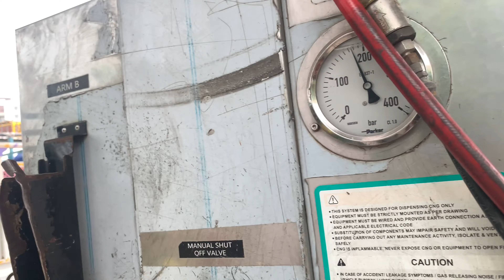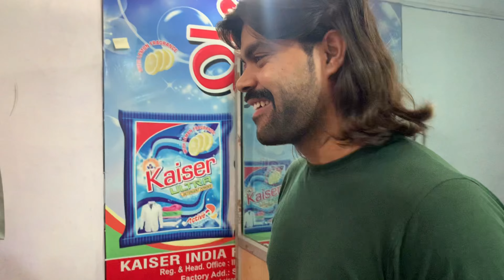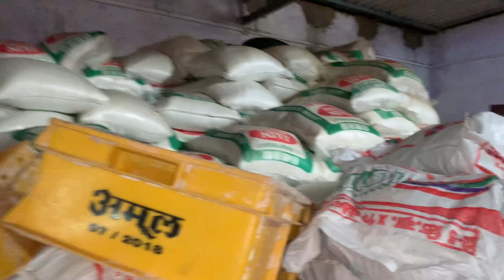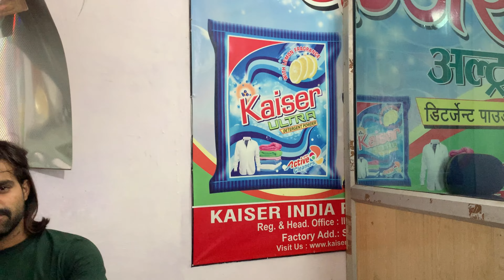How Detergent Powder Get Made? (Factory Tour) Vlog #15 || Himanshu Pathak HP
So Hey Guys In This Vlog, You Will Get The Detergent Factory Tour And Lot's Of Knowledge.

For Distributorship: Aman Parmar (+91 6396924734)

Detergent Powder, Detergent Factory, Factory Tour, kwid, How Detergent Powder Get Made, Detergent Powder Business, Detergent Soap, Washing Powder, How Detergent Soap Get Made, How Washing Powder Get Made